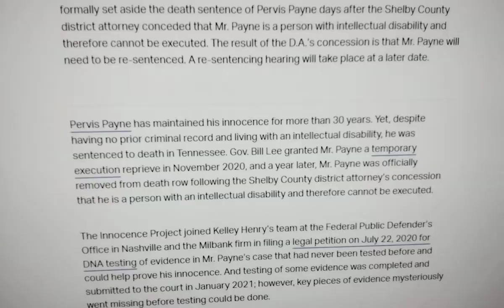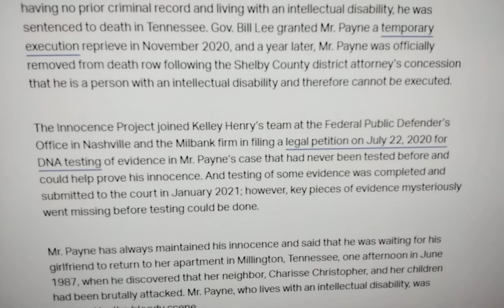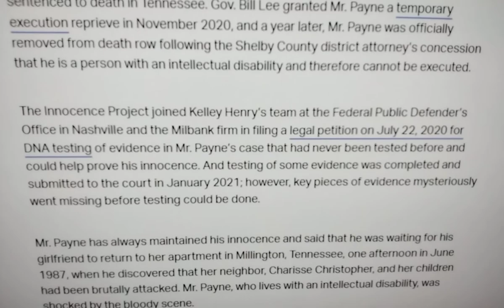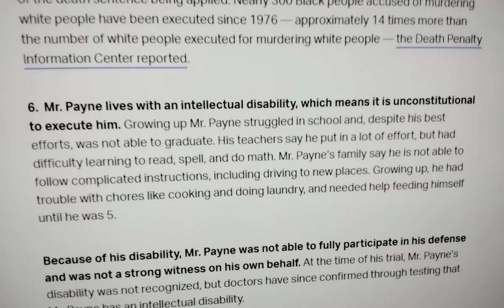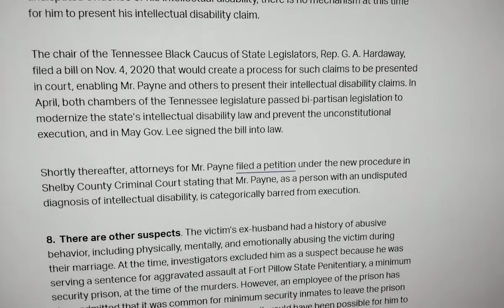💥TENNESSE DEATH ROW INMATE "PERVIS PAYNE" IS NOW ELIGIBLE FOR PAROLE IN A FEW YEARS💥PER JUDGE RULIN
🚩 (Nashville, Tennessee) Attorneys for Pervis Payne yesterday filed a complaint in the U.S. District Court for the Middle District of Tennessee to prevent Tennessee from carrying out his execution on Dec. 3, 2020 until the State creates a procedure to adjudicate his claim that, as a person with intellectual disability, his execution would be unconstitutional. Mr. Payne had no prior criminal history before being convicted of a capital crime and has maintained his innocence for more than 30 years. The State of Tennessee has never disputed that Mr. Payne has an intellectual disability.